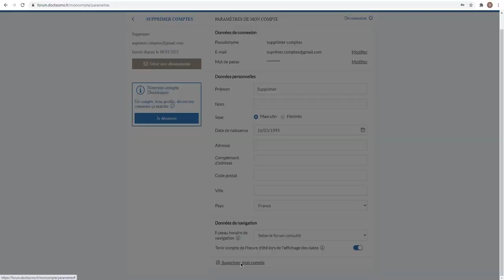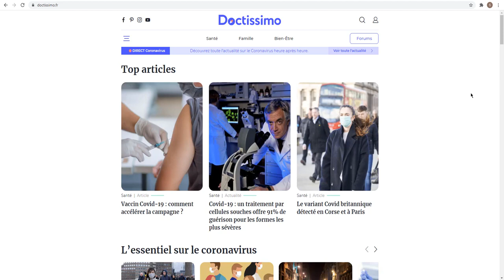Comment supprimer un compte Doctissimo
Lisez aussi l'article sur le sujet, avec plus d'informations et de détails, et des captures d'écran
Comment Supprimer un compte Doctissimo, et supprimer les profils Doctissimo leLab et forum.
Comment fermer un compte Doctissimo.
Comment annuler un compte Doctissimo.